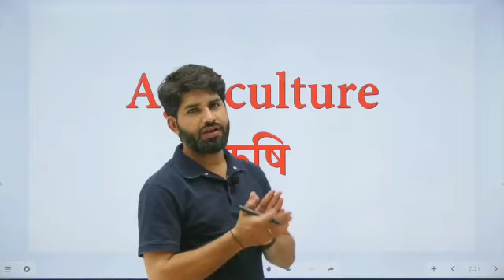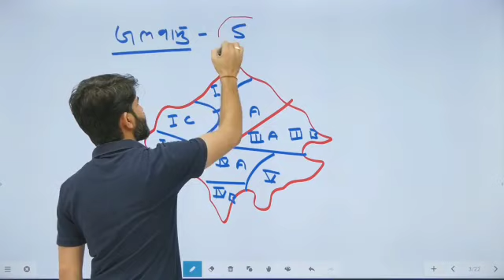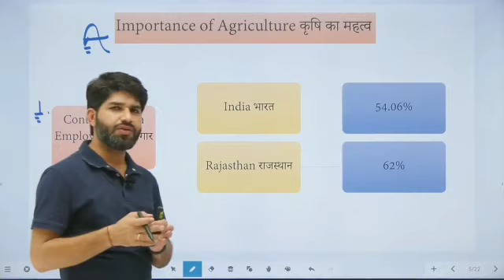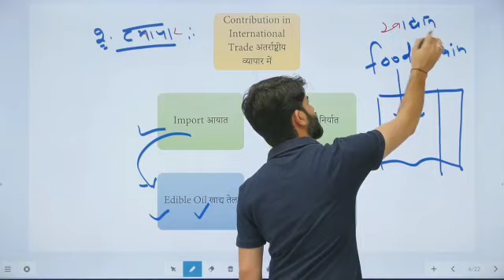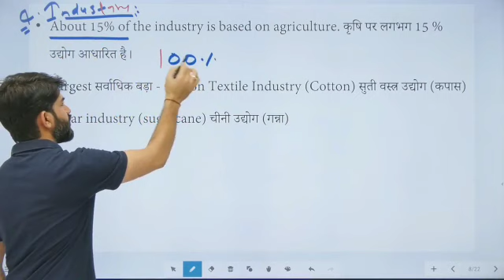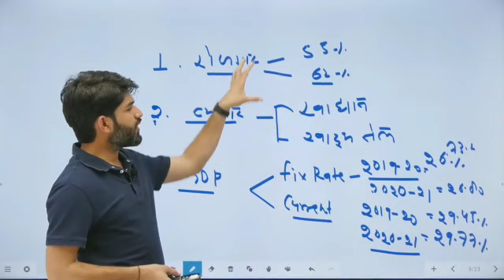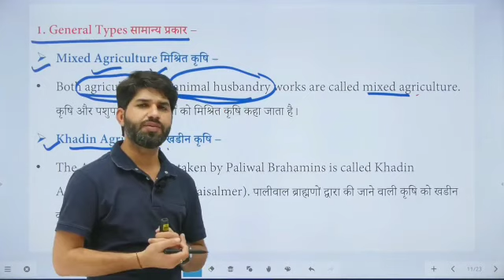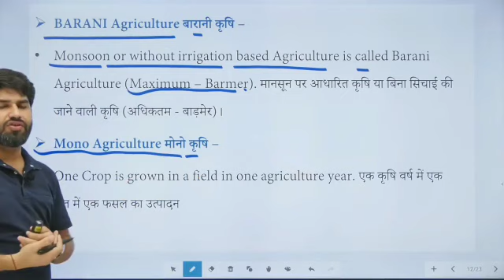Agriculture (कृषि) Part-1 | Krshi By Vijay Sihag sir Rajasthan Geography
Agriculture (कृषि) Part-1 | Krshi By Vijay Sihag sir Rajasthan Geography SpringBoard Academy Class